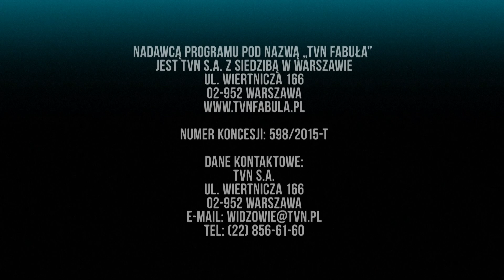Trzy-literkowa Fabuła - Restart emisji (28.12.2017r.)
T\/N Fabuła - Restart emisji (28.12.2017r.)